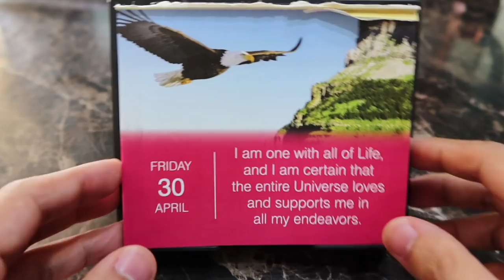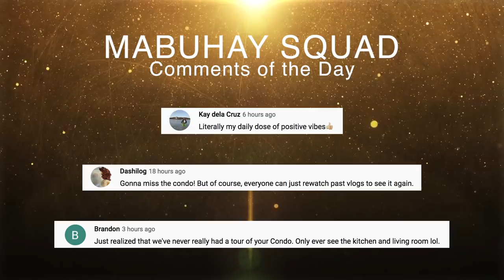STORY TIME: Recalling My Canadian Idol Audition 18 yrs Later | Vlog #1195